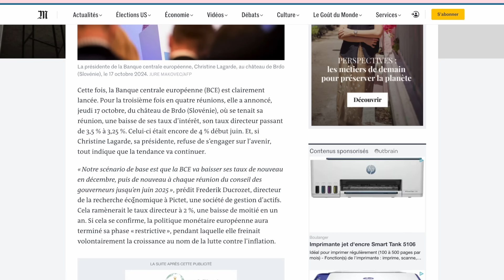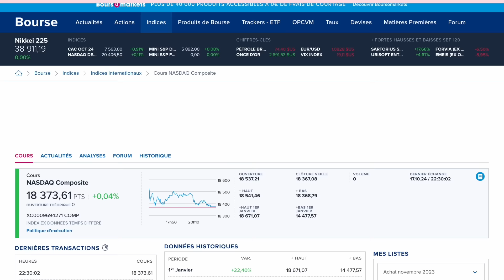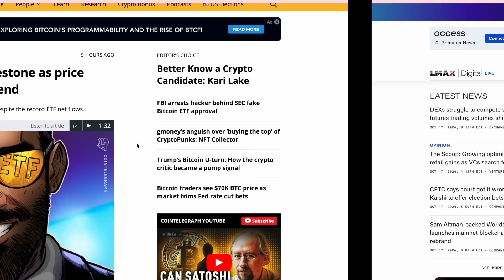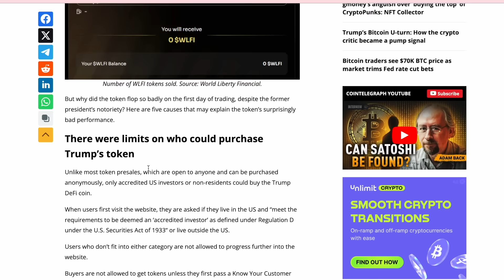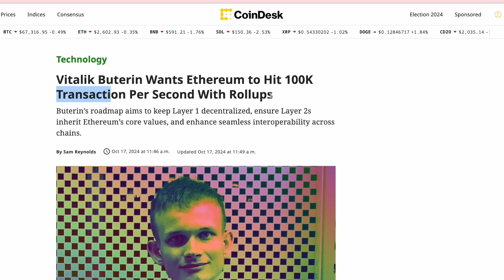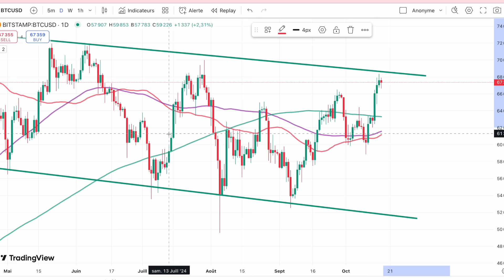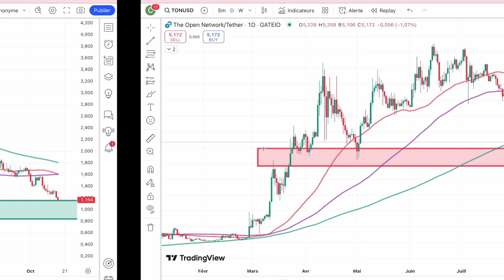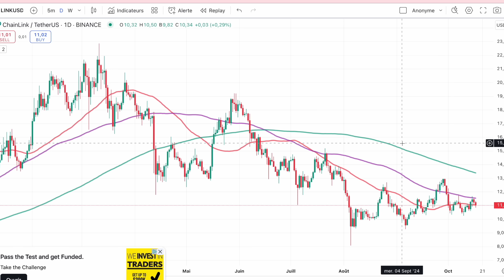🚨18 OCT. 2024☀️☕️🥐 LES MARCHES CHERCHENT UN SECOND SOUFFLE. PIEGE BAISSIER EN VUE AVANT DECOLLAGE ?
0:00 Intro
1:10 Actus mineures
9:10 Marché BTC
10:50 Suivi altcoins